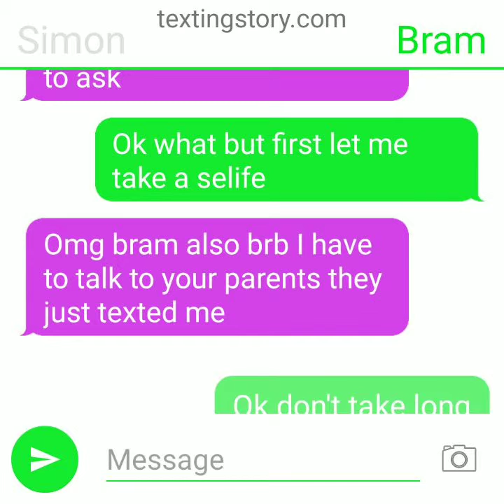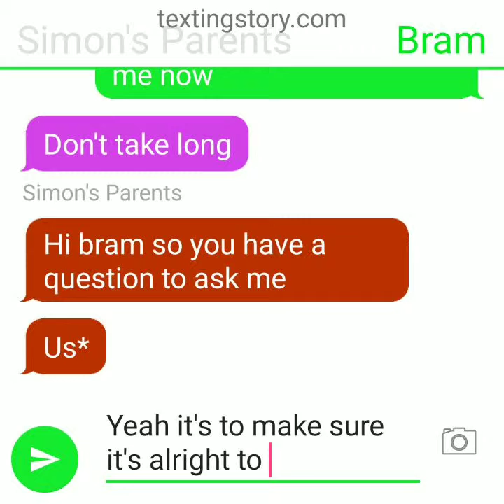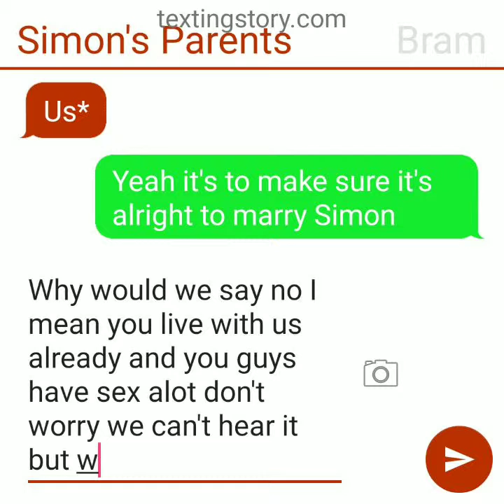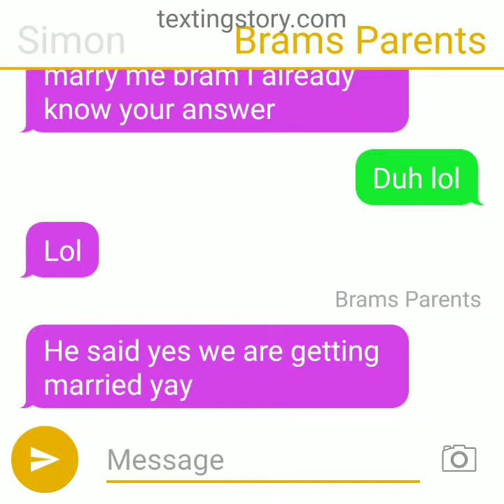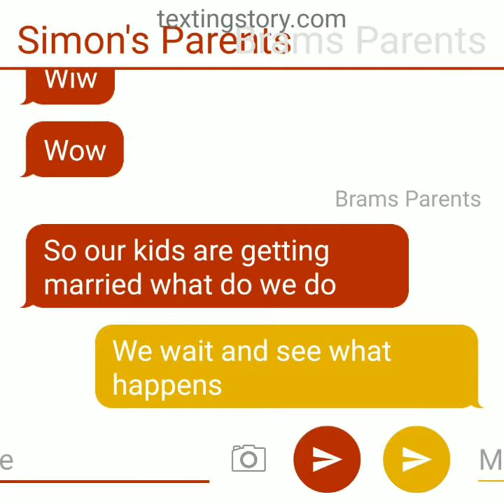Simon and bram part 16